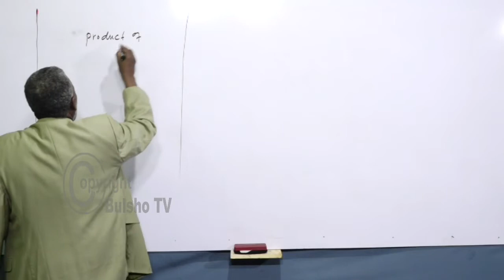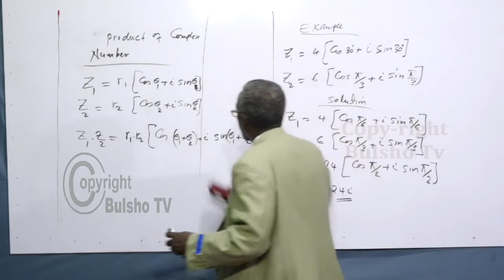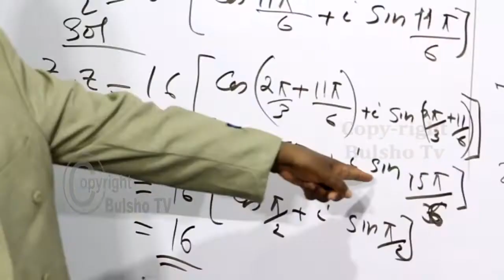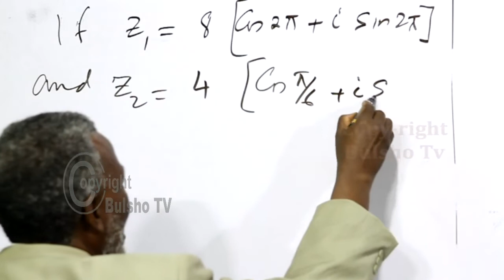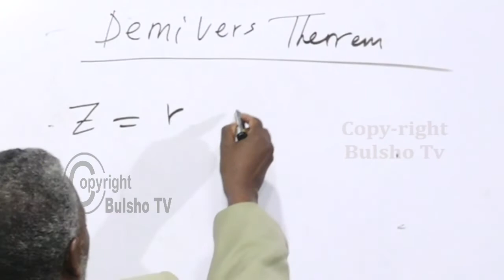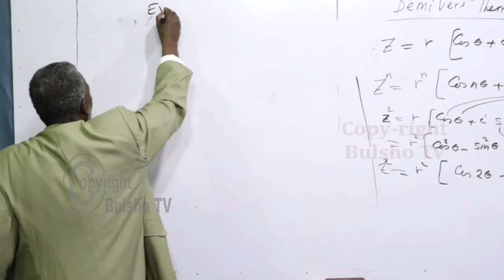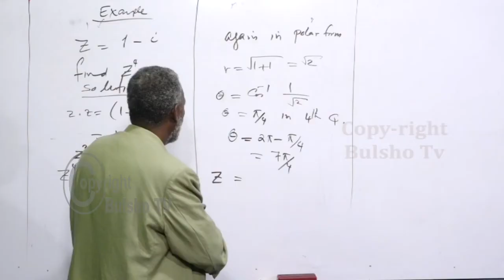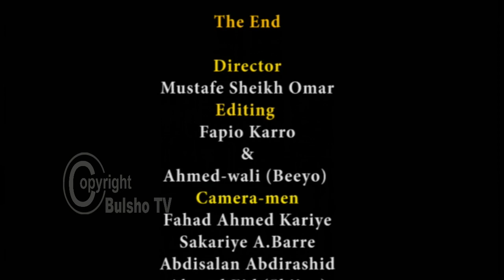Maths, Chapter 5, Complex Numbers, Lesson 3 (Aqoon Jire)